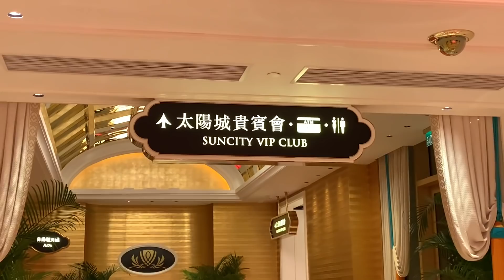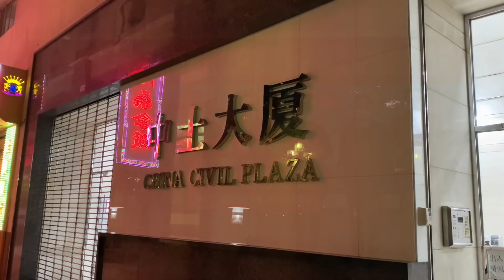賭廳之王殞落 !